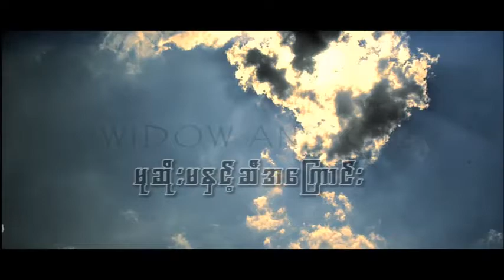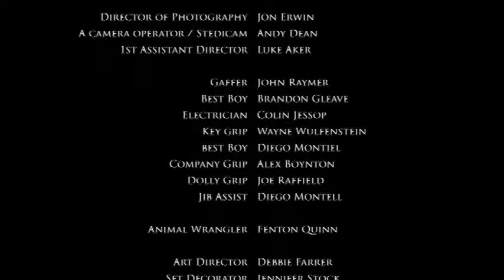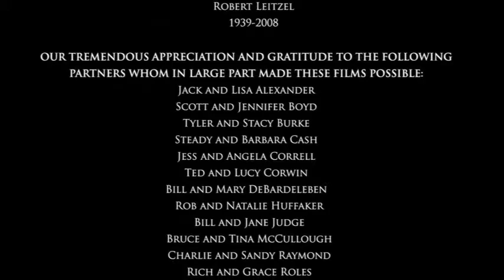Widow and Oil_Burmese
God Provides Series_Burmese